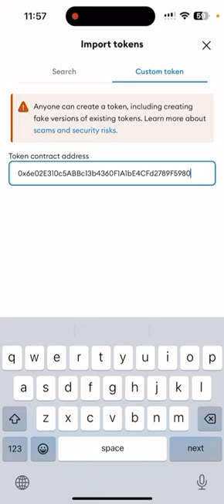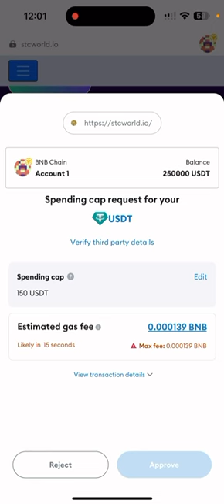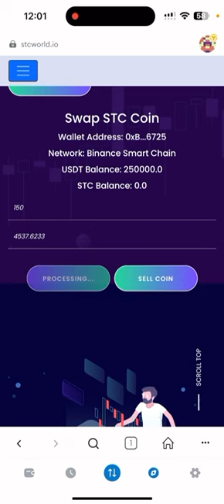How to Buy Stocker coin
Contract Address: 0x6e02E310c5ABBc13b4360F1A1bE4CFd2789F5980